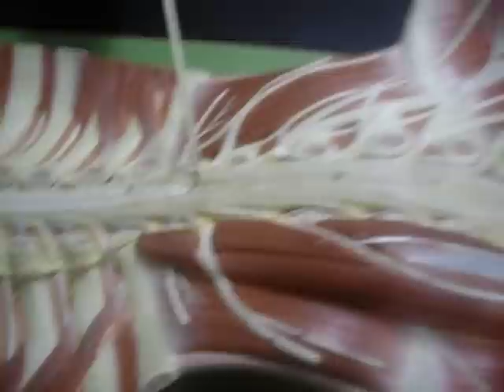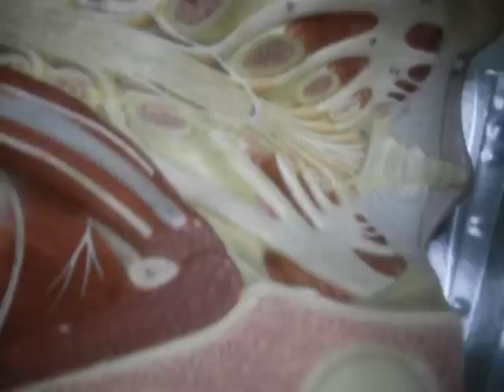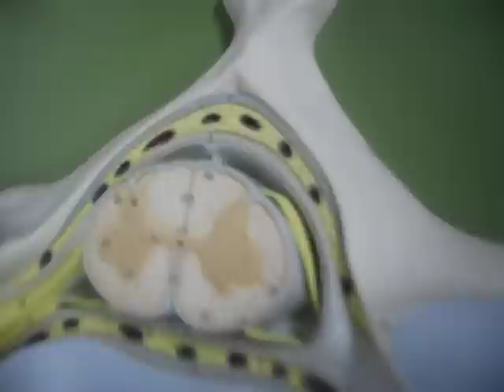Human Spinal Cord and Nerves Anatomy Bio 141 142 TCC